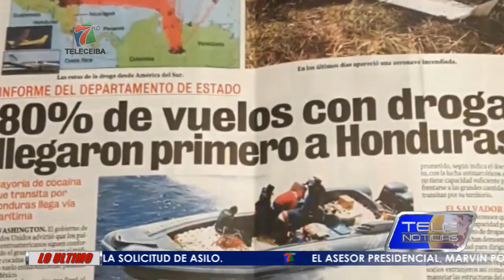EEUU LE DA LA RAZÓN A EXCAPITÁN SANTOS ORELLANA